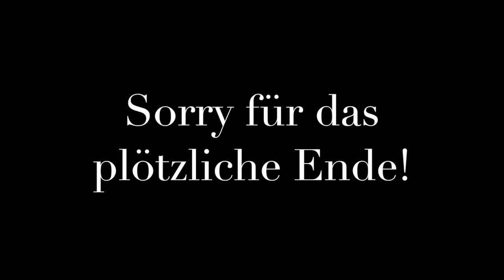Betretungsrecht des Waldes (Praktischer Teil)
Der Wald darf grundsätzlich zum Zweck der Erholung betreten werden! ABER: Es gibt ein paar Ausnahmen und Einschränkungen. Ich versuch euch hier einen kleinen Einblick in diese zu geben!

Im zweiten Teil gehts dann nochmal um die Gesetzestexte...